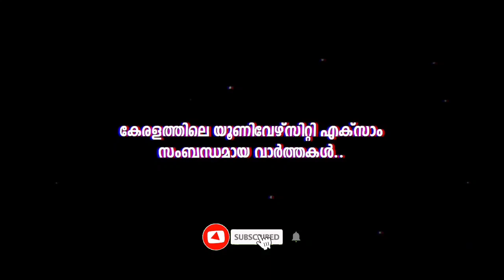Kerala, MG, Calicut, Kannur, KTU, KUHS , Cusat university Exam latest News today I Exam,Time table